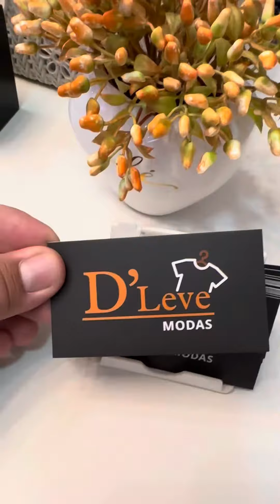D’Leve modas centro de horizonte rua Alexandre Joca 24